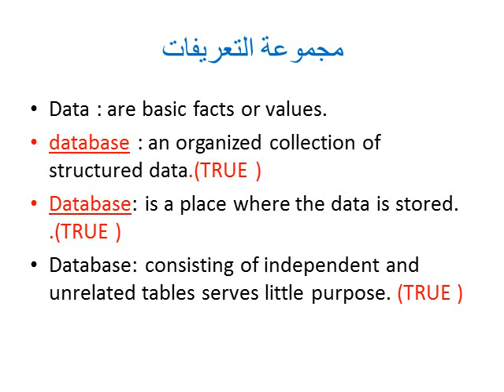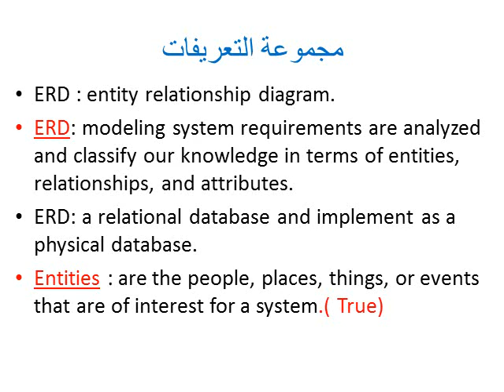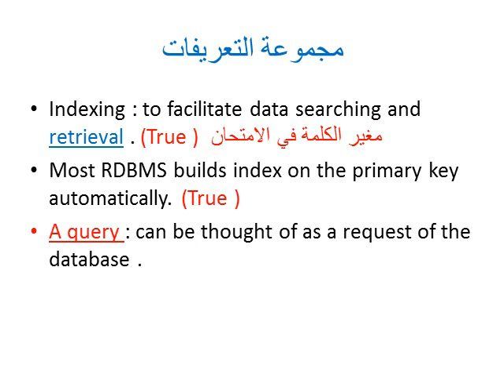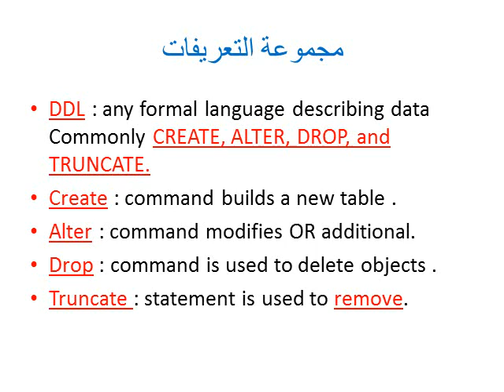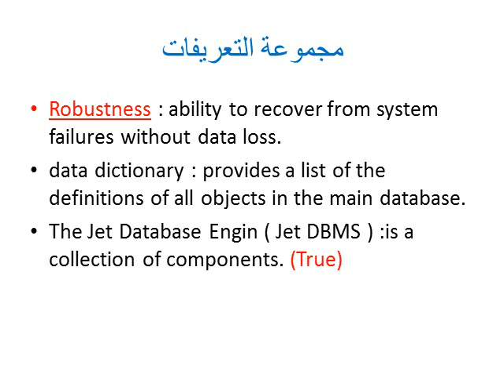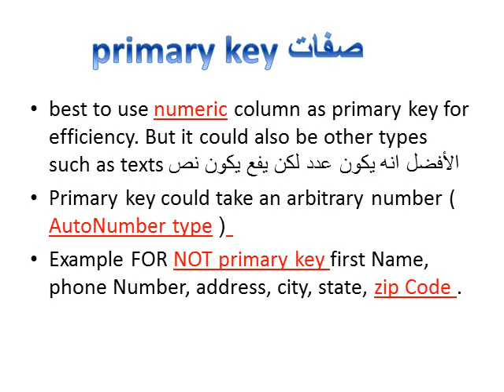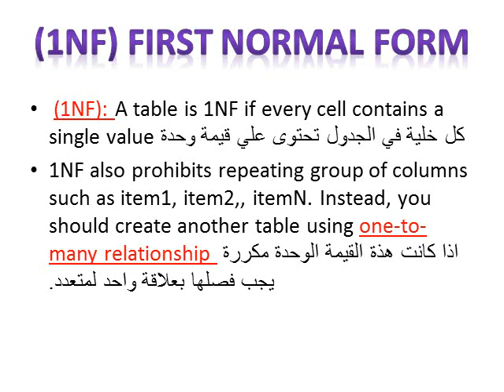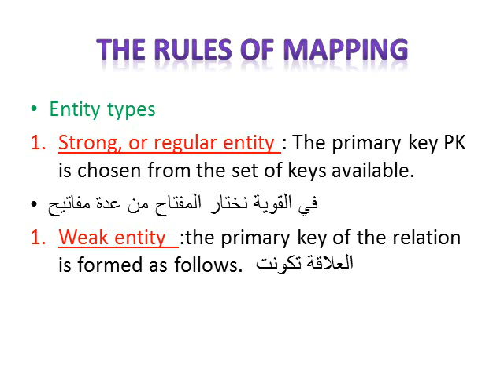امتحان الاكسس Database تحول رقمي فبراير 2023 انجليزي